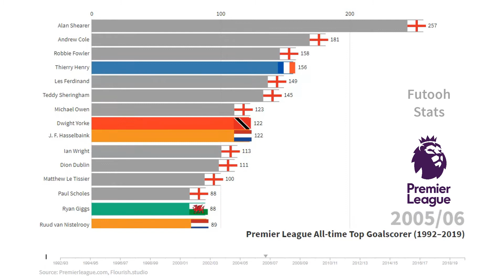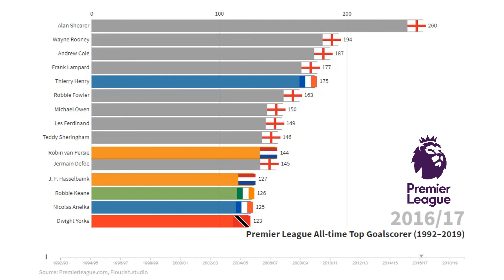Premier League All time Top Goalscorers 1992–2019